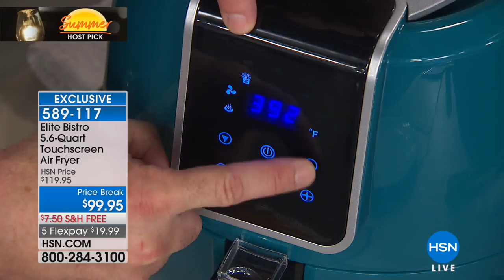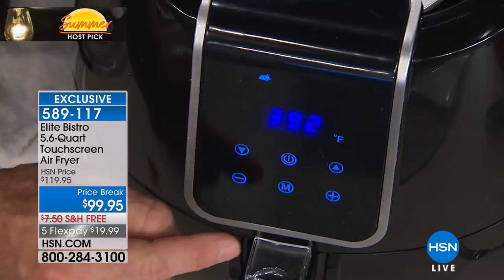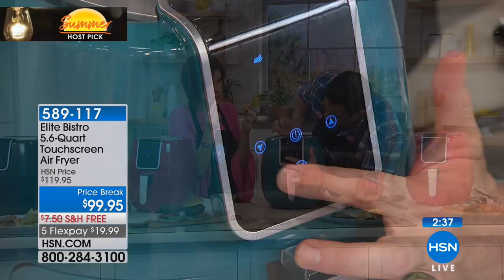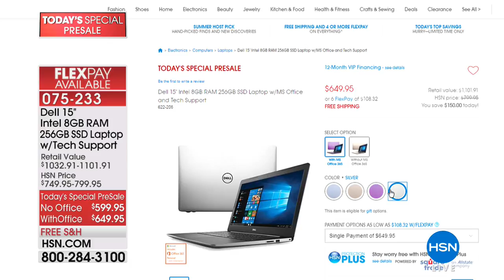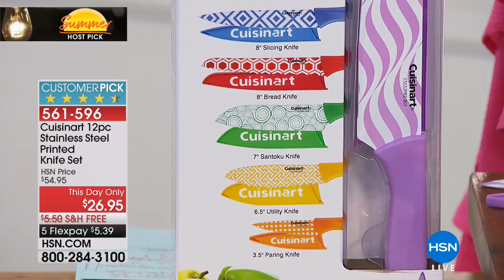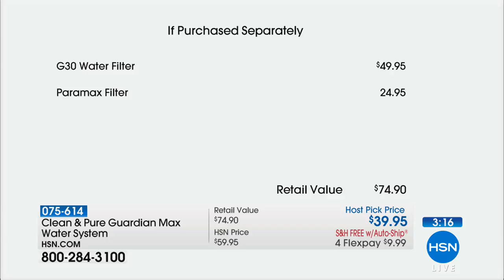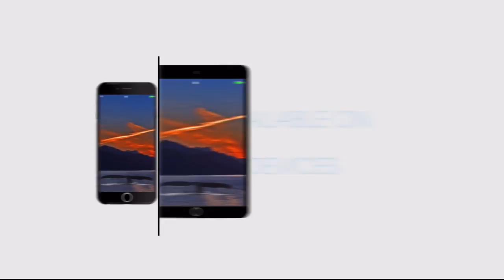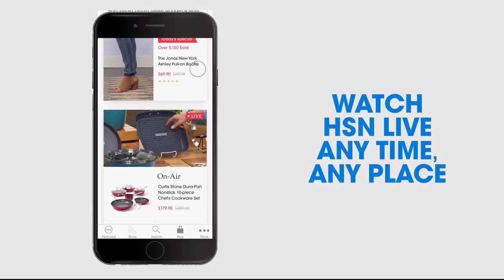HSN | Alyce Caron's Summer Host Picks 06.23.2018 - 01 PM